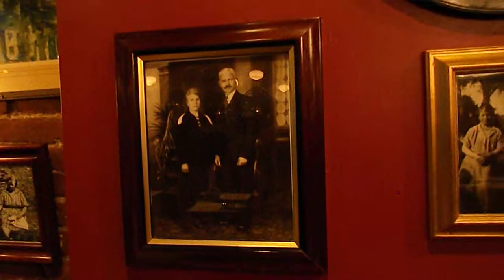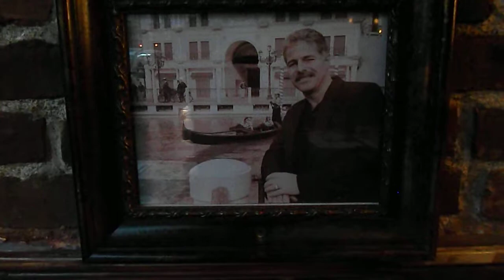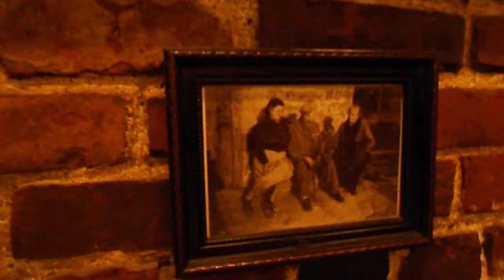JOHN ALVINO'S PICCOLA VENEZIA RESTAURANT, BOSTON NORTH END #1